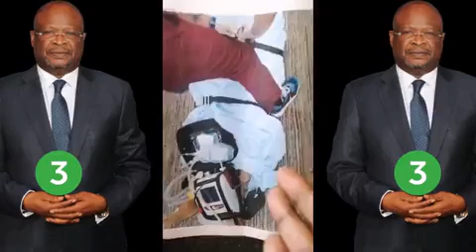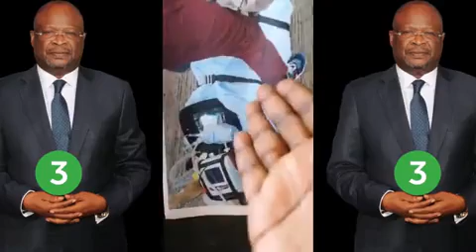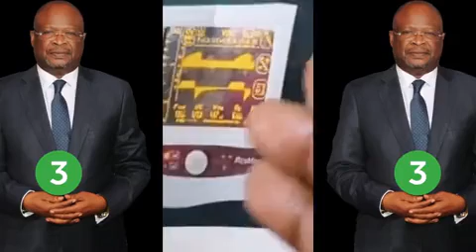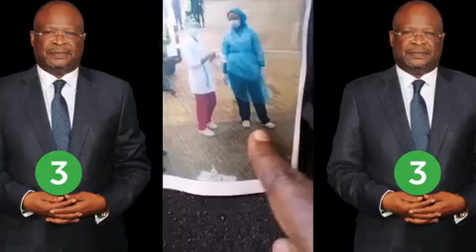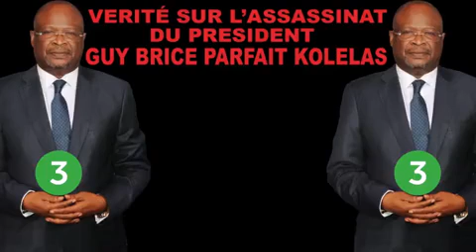CongoBrazzaville mortdeparfaitkolela n°3